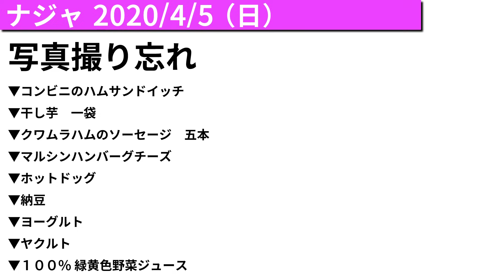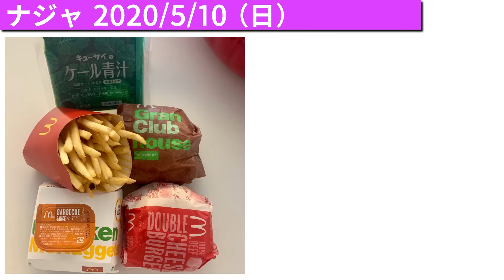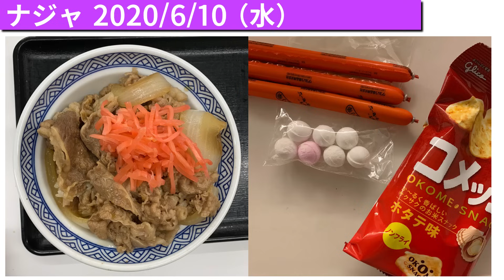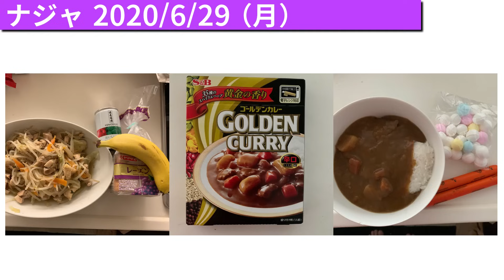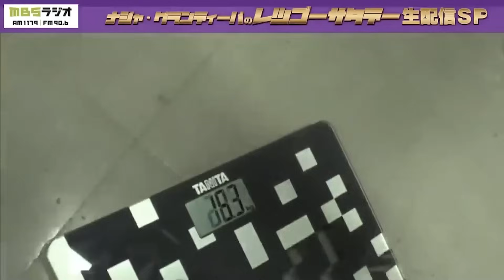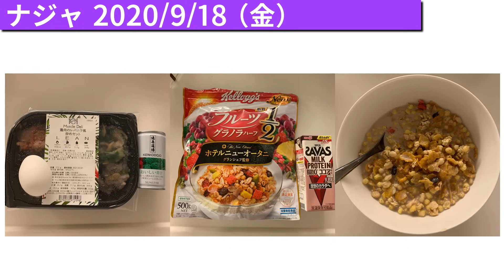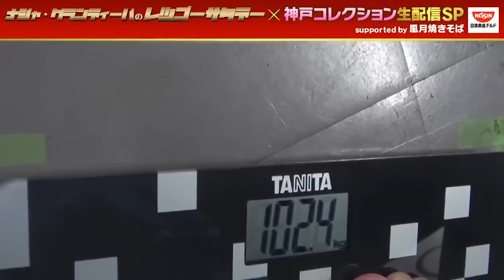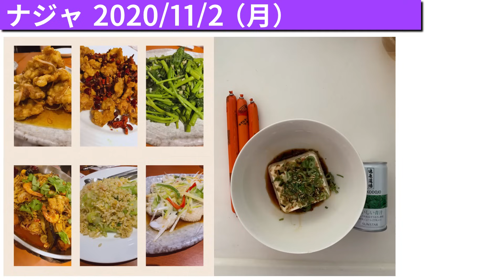【作業用・睡眠用BGM】ナジャの今週、何食べた？まとめ①（2020年4月～2020年11月）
2020年4月から2020年11月までの
ナジャの今週何食べた？を繋げただけの動画です。
ご査収ください。

2020年04月11日分　0:00:00 ～
2020年05月16日分　0:18:03 ～
2020年06月13日分　0:35:28 ～
2020年07月04日分　0:51:53 ～
2020年08月22日分　1:07:03 ～
2020年09月19日分　1:21:16 ～
2020年10月18日分　1:34:53 ～
2020年11月07日分　1:47:22 ～